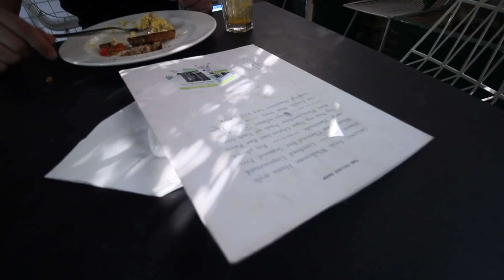INDIA'S BIGGEST HYPEBEAST ON INSTAGRAM